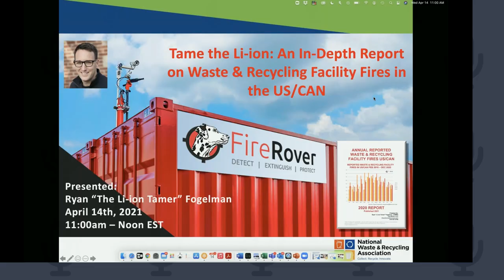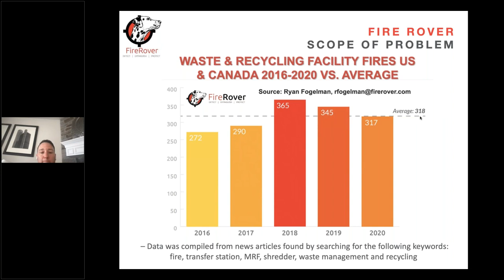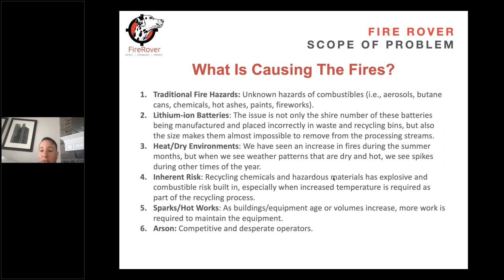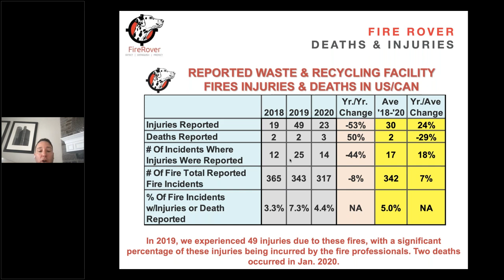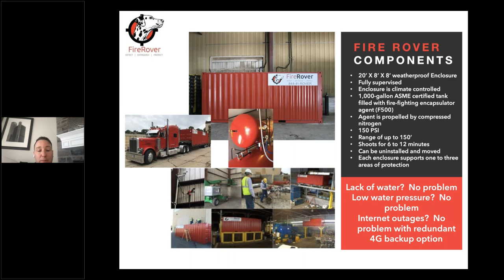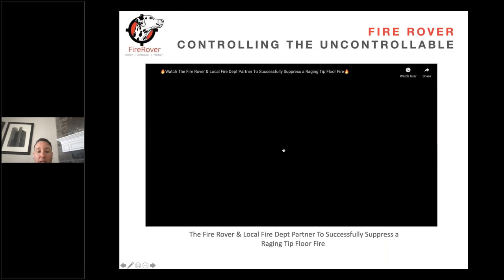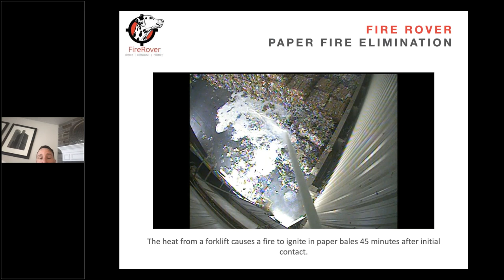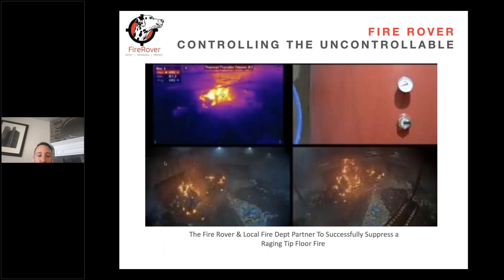Tame The Li-ion: An In-Depth Report on Waste & Recycling Facility Fires in the US/CAN 2021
The waste and recycling industry faces a number of challenges on a daily basis, one of which being the ongoing threat of fires. These fires can spark from hazards such as pressurized tanks, chemicals, hot work activities, fertilizers, cigarette butts, and, an emerging culprit, lithium-ion (Li-ion) batteries. They can also pose further risks to companies’ employees and facilities if they aren’t detected and managed early. To help companies in the industry better understand these risks and be prepared for a potential fire event, Ryan Fogelman, JD/MBA,
vice president of strategic partnerships for Fire Rover, will share findings from his “4th Annual Reported Waste & Recycling Facility Fires US/CAN” report as well as some solutions to this growing problem in our industry.